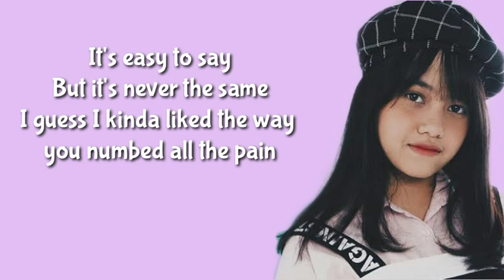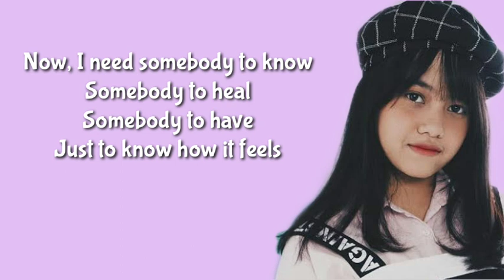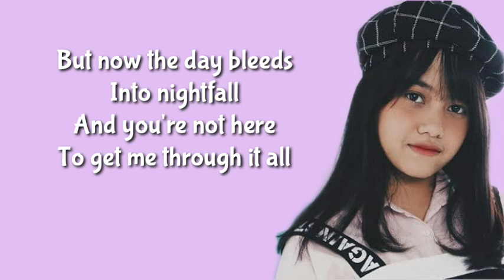Someone You Loved - Hanin Dhiya (Cover) || Lirik Someone You Loved - Hanin Dhiya (Cover)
Someone You Loved - Hanin Dhiya (Cover)

Support Me !!!

Jangan Lupa Selalu Tersenyum dikala kesusahan melanda, Percayalah Karena semua itu akan baik baik saja!

Dan jangan lupa Bersyukur atas apa yang Tuhan berikan untuk kita !